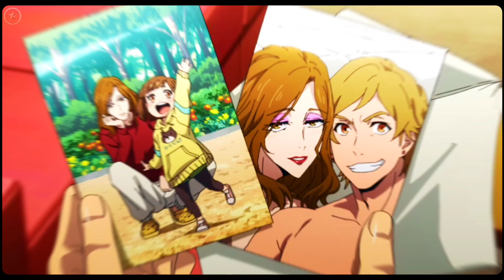Buddy daddies - Kadavule vidai💓😌 [ AMV / EDIT ]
SONG  :

Kadavulae vidai  - Rum

Editing App :

🔹Capcut